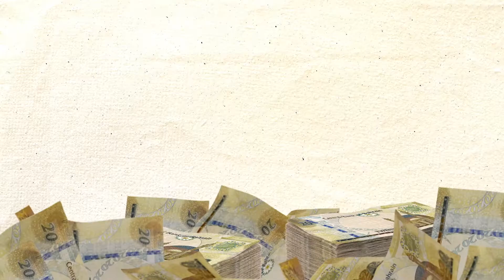Seef Shop4cash October Main Animation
Shop4cash spanned over a period of months, we created multiple animated videos to promote the campaign ensuring that the campaign remains fresh every quarter while communicating the prizes up for grabs.